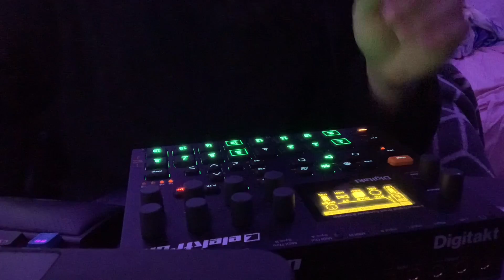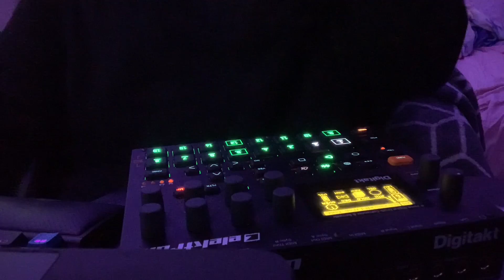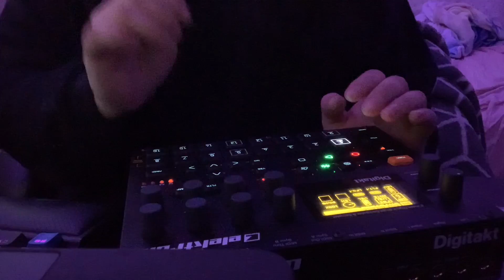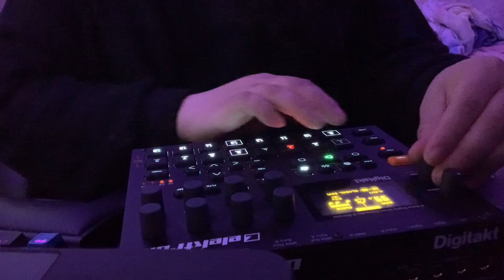【Music】Scuttlebug (Digitakt Jam)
performed and improvised in one take.
i love this thing so much.